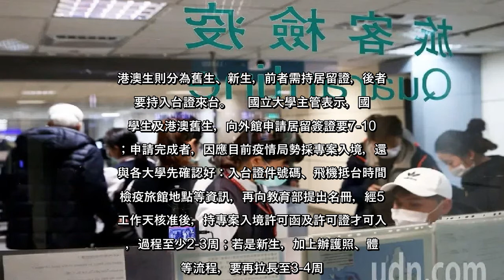✅ 教育部昨天宣布，全面開放境外學位生申請來台，包含5000多名所有未入境的陸籍學位生。但本報記者調查發現，境外生申請來台流...